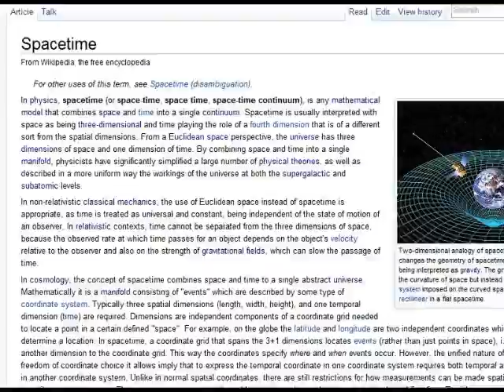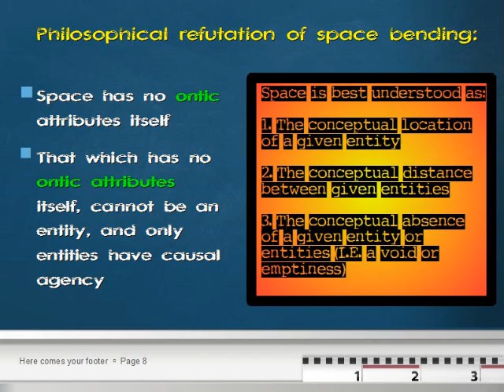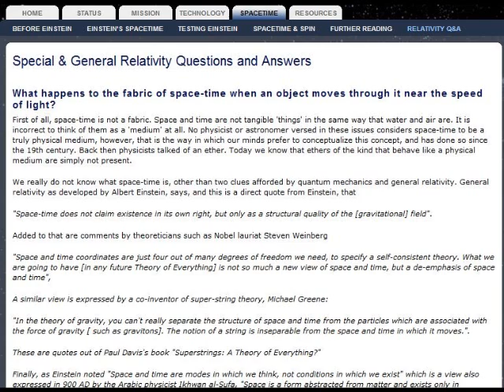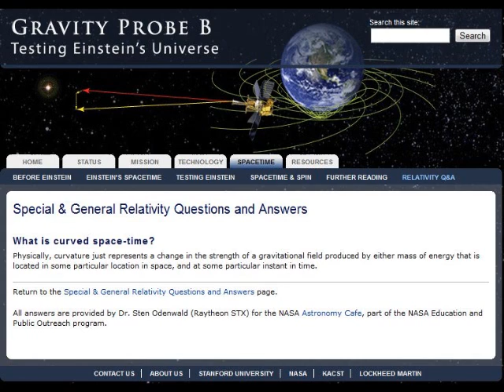Know your Cosmology: Why space does not bend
This presentation addresses a possible common misconception about space and spacetime.